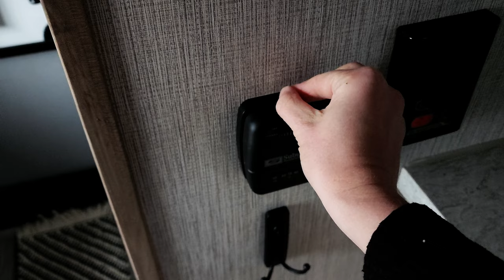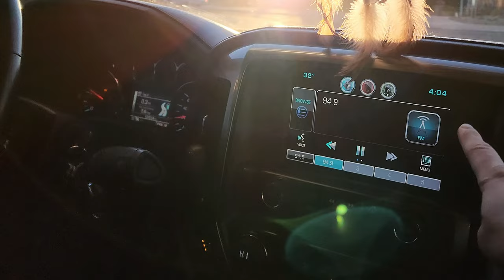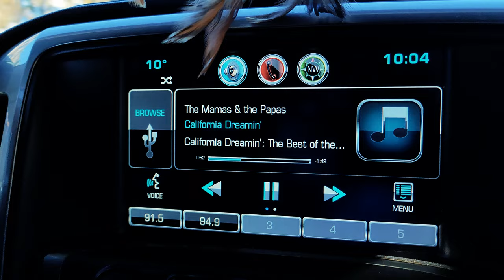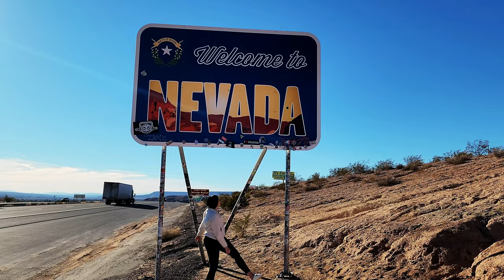CALIFORNIA Truck Camper Road Trip BEGINS – Driving from CO to NV | EP. 1 California Truck Camping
CALIFORNIA Truck Camper Road Trip BEGINS – Driving from Colorado to Nevada | EP. 1 California Truck Camping

We’re spending two weeks road-tripping to California with our truck camper! We prepping our truck camper and getting it ready for its long journey of driving from Colorado to Nevada in the middle of winter. We drove through Colorado & Utah before we made it to Nevada and found an amazing dispersed campsite on Lake Mead. Follow along on Episode 1 of our very first Truck Camper Living journey to California!

TRUCK CAMPER MUST HAVES
- Shower Curtain
- Camping Chairs
- DJI Drone

TRUCK & TRUCK CAMPER
- 2015 Chevy Silverado 2500 HD with upgraded Timbren Bump Stops & Bilstein 4600 Shocks
- 2023 Palomino Real-Lite HS 1803 Truck Camper with upgraded Badland Edition Package
- TorkLift Camper Tie Downs
- Happijac Electric Operation Camper Jacks

TIMESTAMPS
0:00 Intro
2:32 Truck Camper Modifications
5:26 Food Prep
6:42 Day of Departure
8:55 Driving from CO to Nevada
16:47 Nevada Lake Front Dispersed Camping
20:37 Outro

. . . . Shop all my favorite outdoor gear, camping gear & more